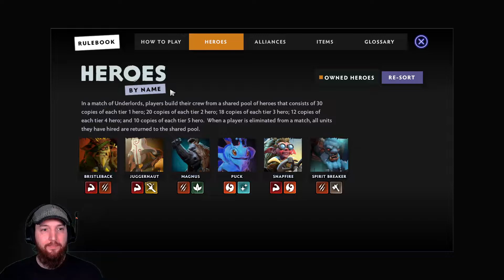I get visited by a Lord of White Spire! - Dota Underlords - Day 3-1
- Schedule listed on Twitch page!